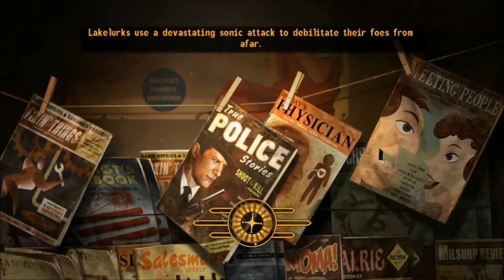New Vegas Part 1 - Let's Make Some Friends!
Follow Gilmour on his adventure to complete the main quests in Fallout: New Vegas without actually killing anyone.  This is gonna involve a lot of running and Gilmour screaming like the little girl he is.